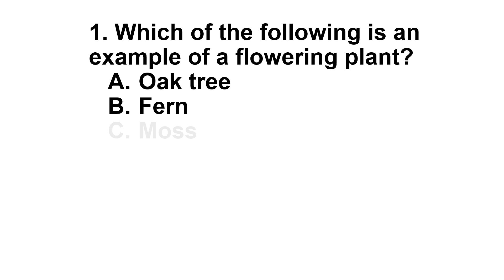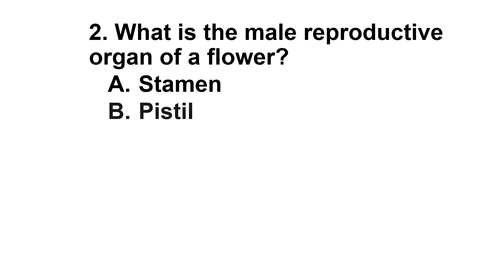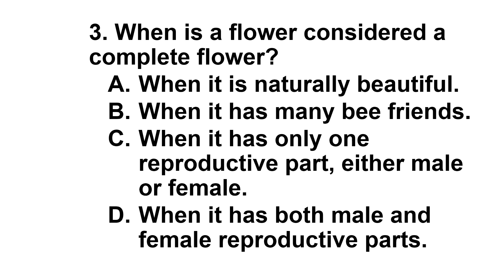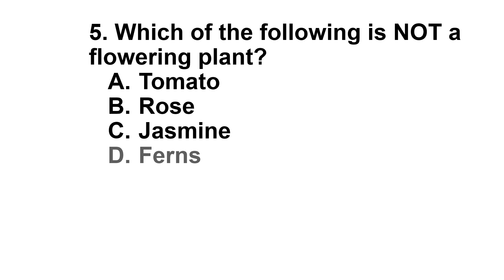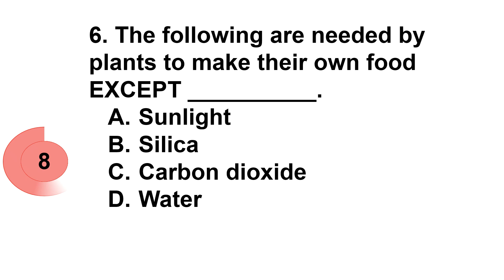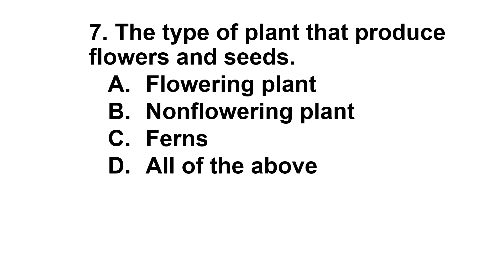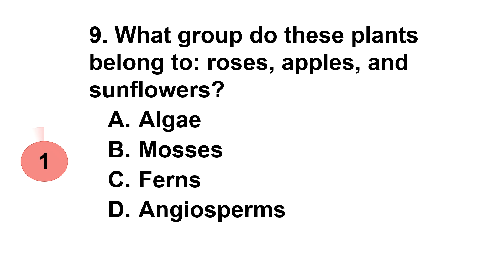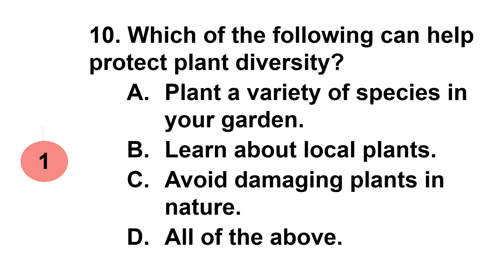Summative Test No. 4 SCIENCE 5 QUARTER 2 / MATATAG Curriculum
Science 5 Quarter 2 Lesson 1 Summative Test No. 4 / Exploring the Plants /